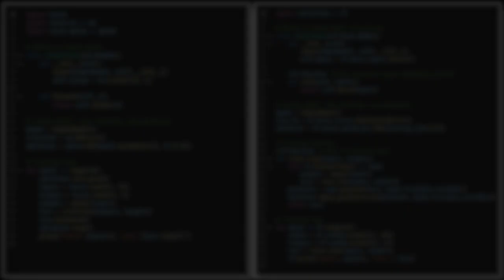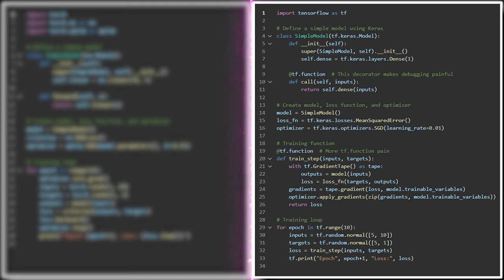This AI/ML library gives you an unfair advantage